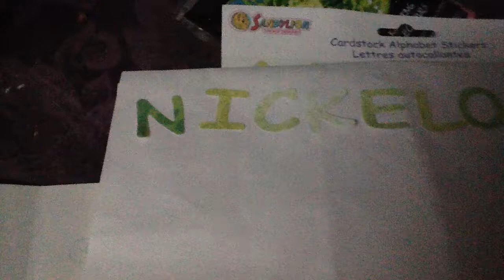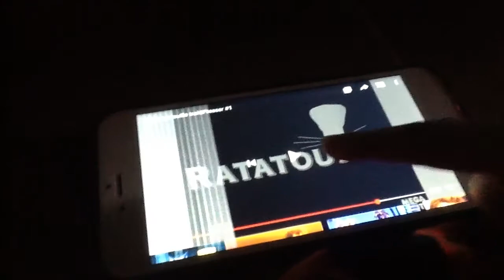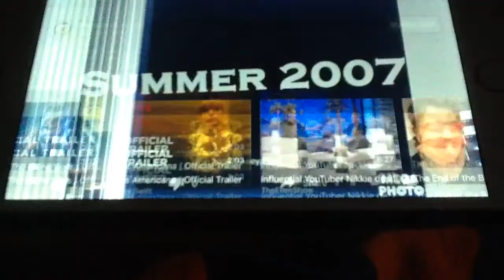Super hero girls ratatouille #1